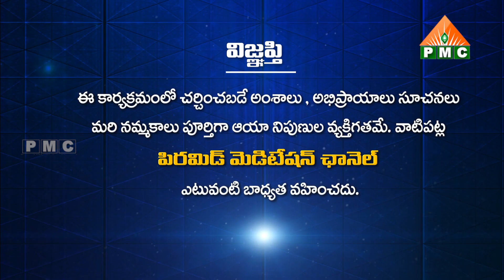PDMY D2 ఆనతినీయ్యరా హారా పాట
PDMY D2 ఆనతినీయ్యరా హారా పాట | Aanathiniyyara Hara Song |Pravasthi Aradhya | patriji dhyana mahayagam | mahila dhyana mahachakram 4

🛰🛰🛰 ఈ కేబుల్ ఆపరేటర్లలో TVలో "PMC తెలుగు" చూడండి:
📺 Airtel DTH: 945
📺 Gio TV: 1115
📺 APFiber: 36
📺 Act Vizag: 78
📺 Act Nellore: 89
📺 BCN: 75
📺 TCN: 85
📺 City Cabel Network: 97
📺 SSC Digital Network: 95
📺 RAM Netcam: 199
📺 Yuvaraj Digial Network: 17
📺 Mahesh Network: 53
📺 My Digital Network: 44
📺 CPC Digital Network: 444
📺 Uddanam Grameena Cable: 52
📺 SR Digital: 24
📺 GK Digital: 34
📺 NXT Digital Network: 130